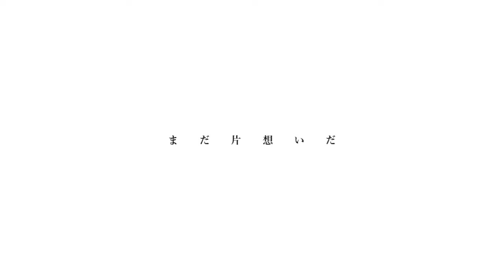りーあん『両片想い』feat.初音ミク／告知動画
【ボカロ新曲】

第二作「両片想い feat.初音ミク」

「この恋、延長7回戦⚾」

☆Vocal　初音ミク
☆Illust　 飾ひさ